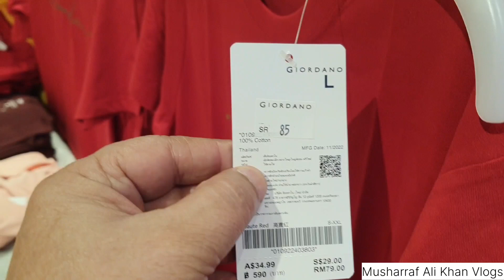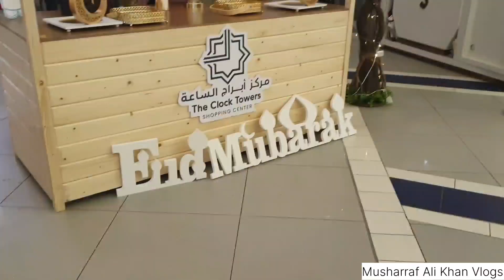Saudi Makkah Eid & Eid Shopping Makkah l आज ईद का तीसरा दिन का हाल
Saudi Arabia makkah Eid & Eid shopping clock tower near Masjid al Haram
सउदी अरब मक्का ईद & ईद शापिंग बाजार घड़ी बाली बिल्डिंग मस्जिद अल हरम के पास

प्लीज सवसकराइव और बैलआइकन जरूर दबाना
प्लीज लाइक कमेन्ट जरूर करना शुक्रिया

Saudi Makkah Eid
Eid Shopping Makkah
Shopping Clock Tower
Eid Special Offers Clock Tower
Special Offers Get1get1 free